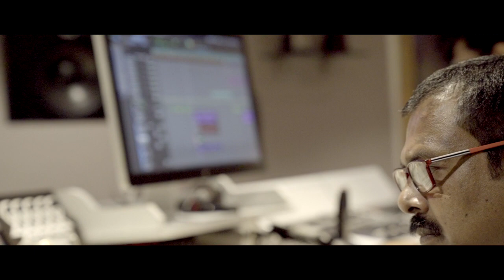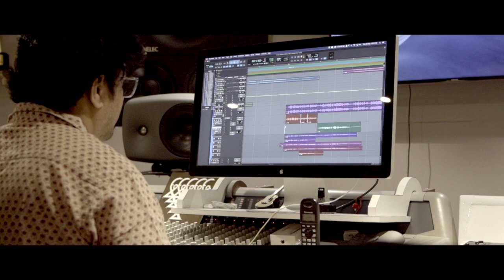ODIA GHAZAL DEKHU DEKHU ANURADHA POUDWAL Jagadish swain Prafful Tripathy RAJKISHORE #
RAJKISHORE OFFICIAL Presents
A Ghazal Based Odia Song..Full HD
DEKHU DEKHU.
Singer   : Anuradha Paudwal (Mumbai)
            & Jagadish Swain
Lyrics     : Prafulla Kumar Tripathy (air)
Track Arrangment : Abhisek Panigrahi
Dubbing : Ajivasan Studio (Mumbai)
Mixing    : Somesh Satpathy
Banner   : Rajkishore Official
Dop        :  Kedar (mumbai) &
                  Manas Ranjan
Editing   :  Manas Ranjan